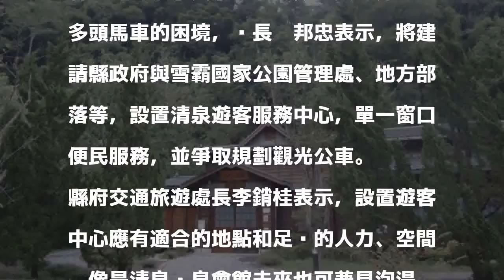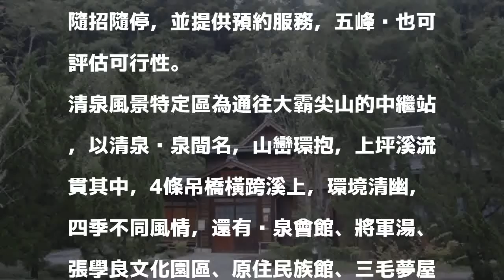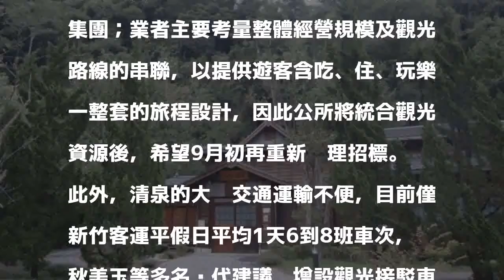五峰籌設清泉遊客中心 爭取規劃觀光公車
首次上稿 16:58更新時間 18:36

發表評論評論如下。